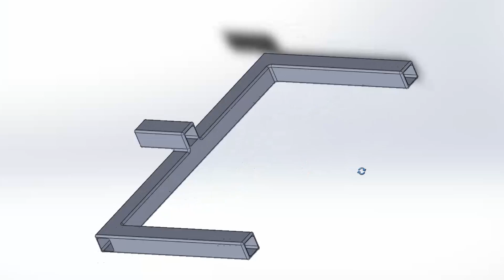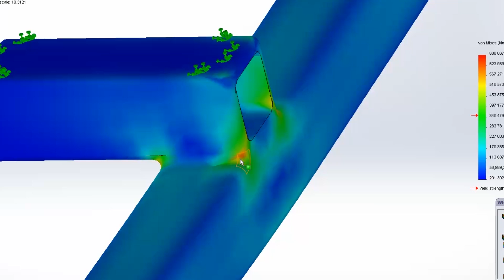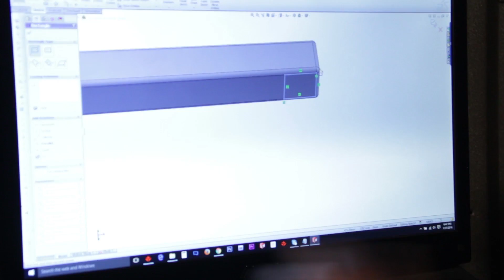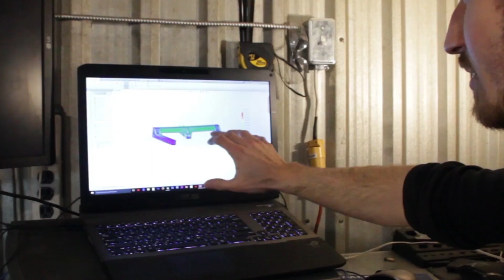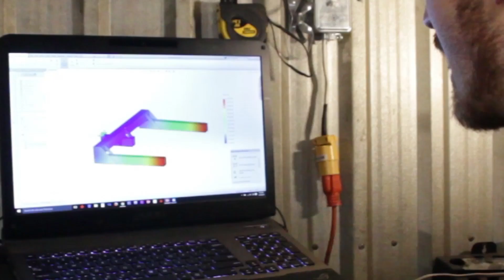Operation Truck Deadlift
We gotta lift this truck next week.. but how!?